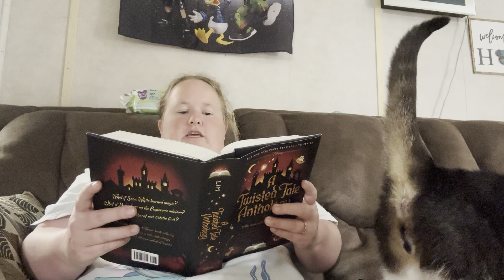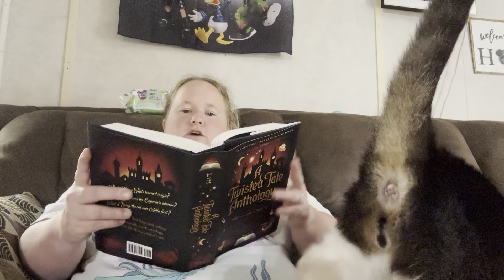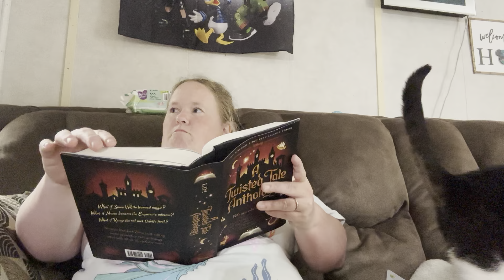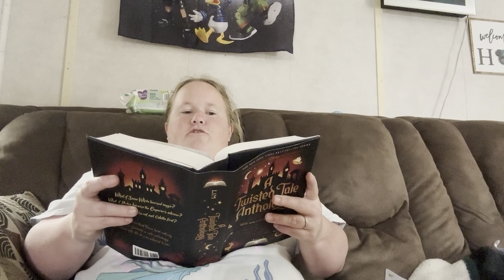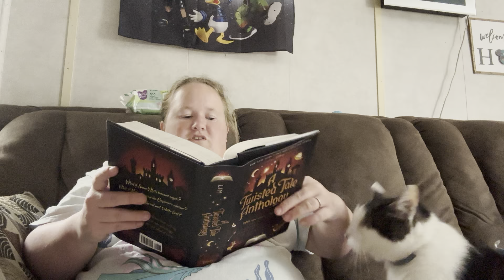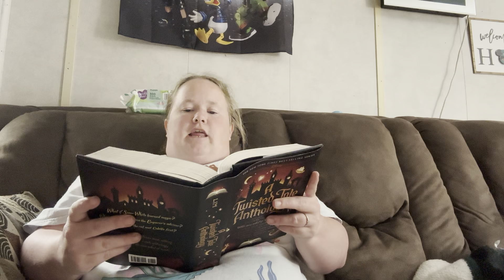A Twisted Tale Anthology “A New Dawn” Readaloud Pt 4 (Last Pt)